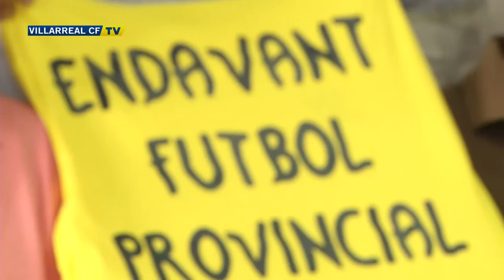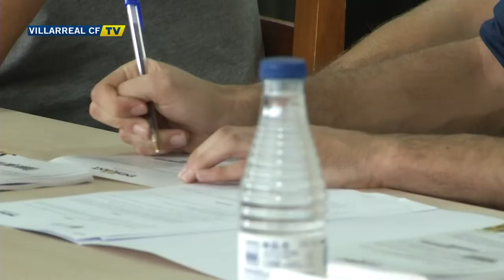El Villarreal llega a un acuerdo de colaboración con 37 clubs de fútbol base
Endavant Futbol Provincial ya está en marcha. El acto de presentación de la nueva iniciativa del Villarreal CF se ha celebrado esta tarde en el ‘Champions Club’ de El Madrigal y ha contado con la participación del vicepresidente del club, José Manuel Llaneza, así como de los representantes de los 37 clubs convenidos.